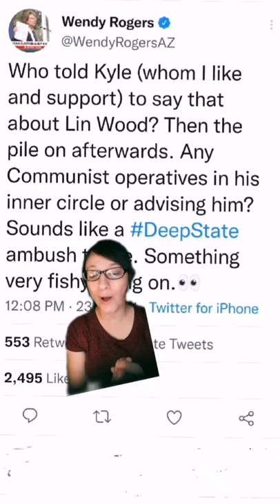Kyle Rittenhouse claims Lin Wood is a Scammer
Kyle Rittenhouse calls his former defense attorney Lin Wood a Scammer